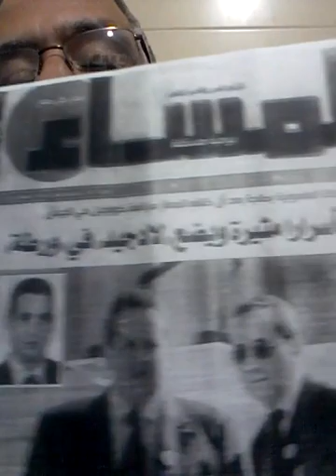قصة محمد الدغاي ( رحلة العذاب ) الحلقة 5 الخامسة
بين التعذيب النفسي والمحاكمة الغير عادلة /بين الدولة والملك الذي تصدر باسمه الأحكام من يتحمل المسؤولية؟